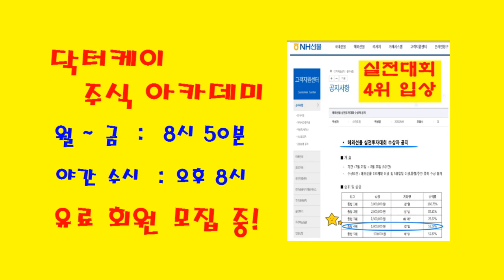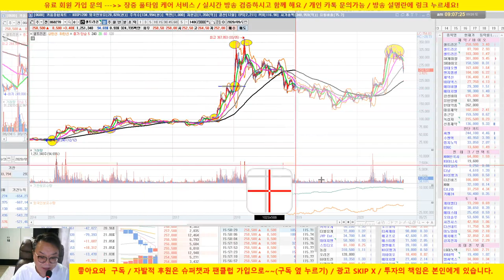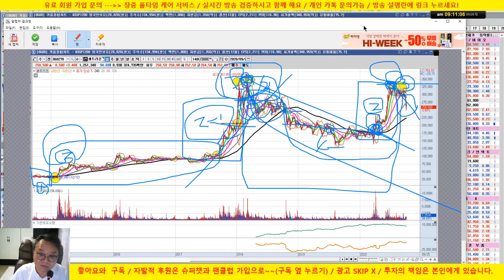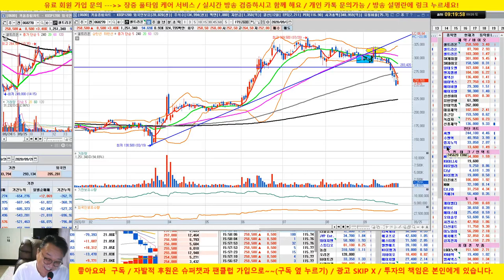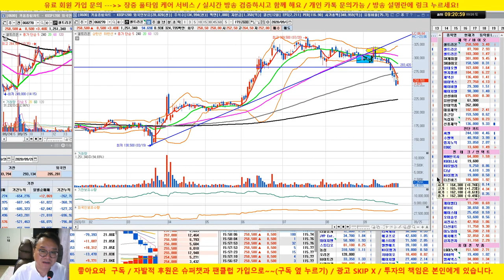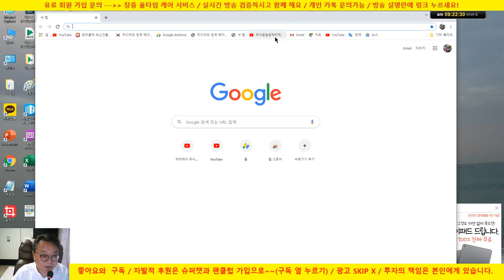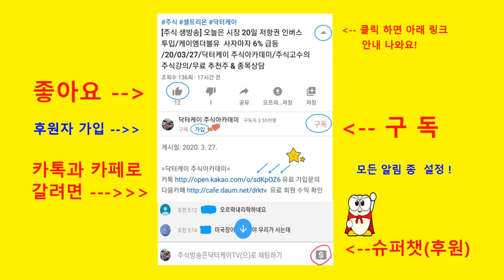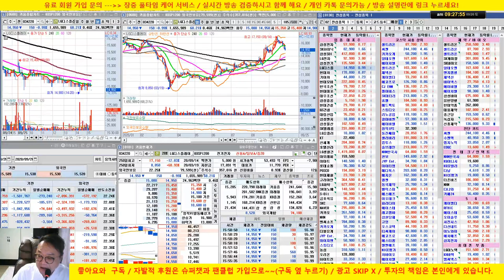[주식 기술적 분석] 3회 지지와 저항, 매수 포인트/삼성전자, 셀트리온, sk하이닉스/전기전자, 2차전지 섹타 분석/20/09/26/닥터케이 주식아카데미/실전투자대회 입상자